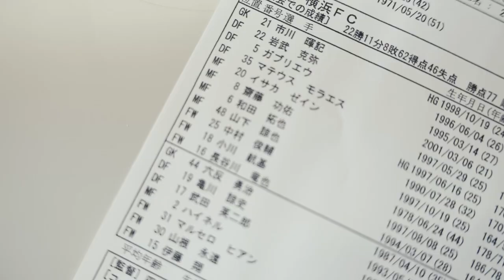中村俊輔選手 ラストマッチへ密着〜ありがとう俊輔〜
2022今シーズン限りで引退を発表した中村俊輔選手。

公式戦における現役ラストマッチとなった10月23日ロアッソ熊本戦から現役引退記者会見までを未公開映像を含めてお届け。

中村俊輔選手からファン・サポーターの皆様へのメッセージも。